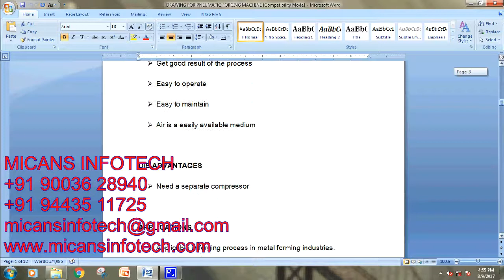PNEUMATIC FORGING MACHINE